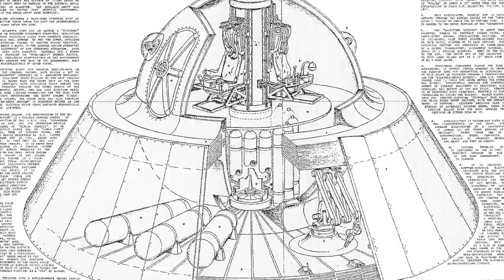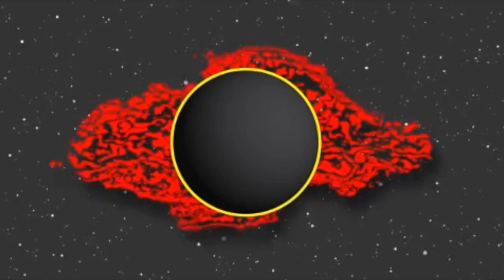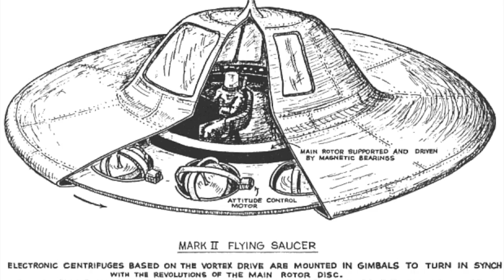Fluxliner - Otheorium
Music video for Fluxliner by Otheorium.
From the 2016 album Cicada 3301